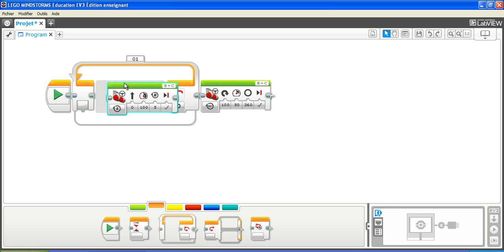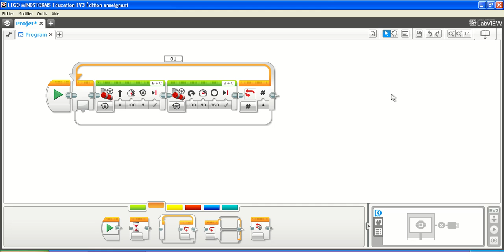Boucle EV3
L'utilisation des boucles